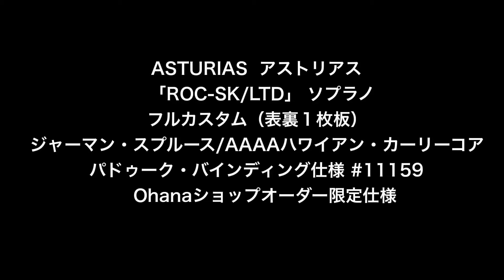ASTURIAS [ROC-SK/LTD] ソプラノフルカスタム スプルース/コア #11159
ASTURIAS 「ROC-SK/LTD」 スタンダード（ソプラノ）
フルカスタム（表裏１枚板）
ジャーマン・スプルース/AAAAハワイアン・カーリーコア
パドゥーク・バインディング仕様 #11159
Ohanaショップオーダー限定仕様 詳細はこちら↓
ウクレレ専門店 ウクレレショップ オハナ